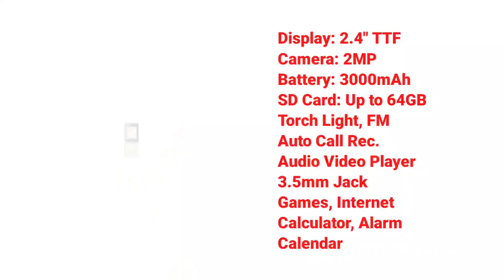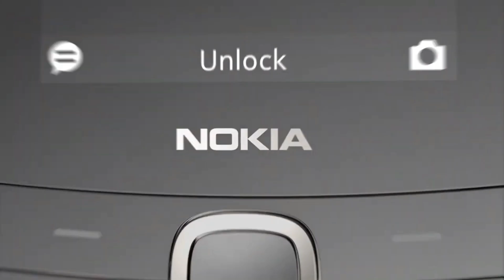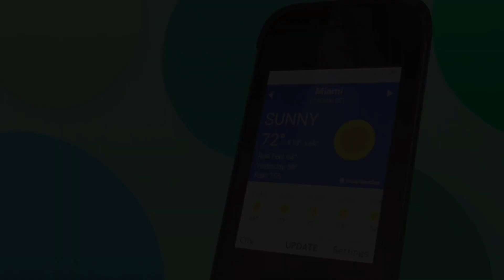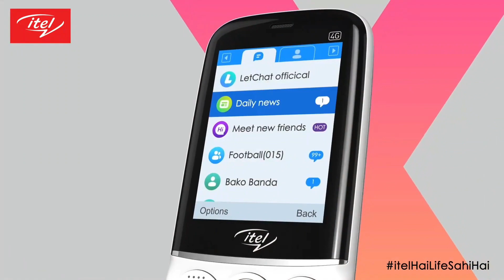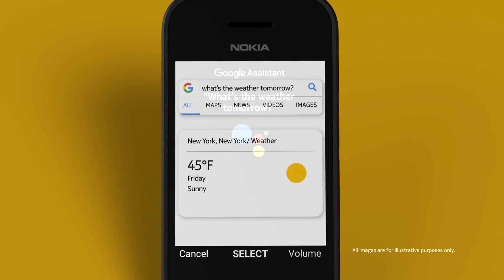5 Best keypad phone 2023 4G | Best 4g feature phone in India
Top 5 Best keypad phone 2023 4G | Best 4g feature phone 2023 in India | 4G keypad mobile

_______________ ABOUT VIDEO_____________

Hello friends here I'm talking about 5 of best 4g keypad mobiles with all features.

______________COVER TOPICS_____________

1) best keypad phone 2023
2) best 4g keypad phone 2023
3) best feature phone 2023
4) best 4g keypad mobile phones in india with prices
5) 4g keypad mobiles in india 2023
6) new 4g keypad mobile 2023
7) best keypad mobile in India 4g
8) best button phone in 2023 4g

_____________PRODUCTS LINKS___________

My Gears:

1) Canon EOS 1500D
2) Phone
3) Microphone
4) Laptop
5) Tripod

__________________# TAGS_________________

_______________DISCLAIMER_______________

______________ SOCIAL LINKS _____________

________________ ADDRESS________________

Tridib Chakrabortty
Burdwan, West Bengal, India